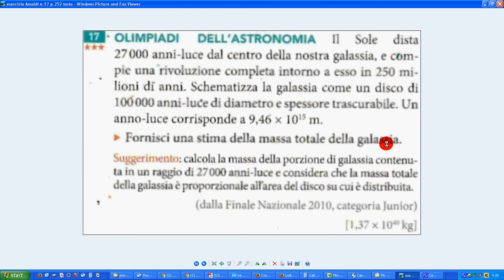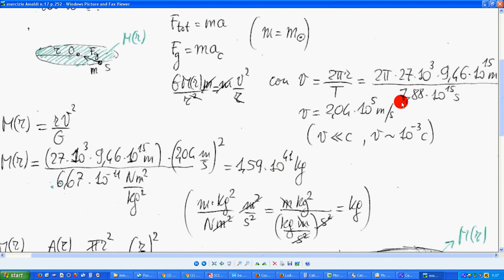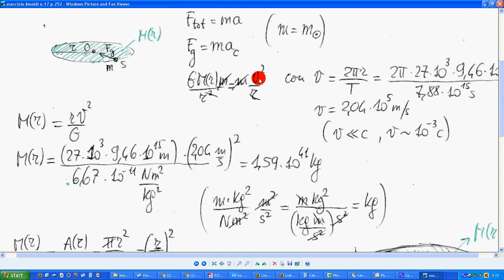esercizio Amaldi n 17 p 252